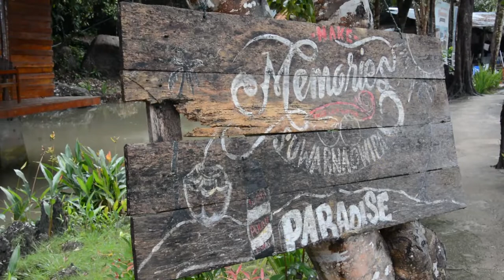СУМАТРА - райский остров или большая помойка?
Видео о нашем путешествии по западной Суматре.
Побывали на ближайшем от Паданга пляже для серфа Air Manis Beach, объехали несколько островов недалеко от Паданга.
Нашли волшебное место для отдыха в бунгало на берегу океана.

Если есть вопросы по Суматре, пишите комментарии под этим видео, либо сообщения в соц.сетях: